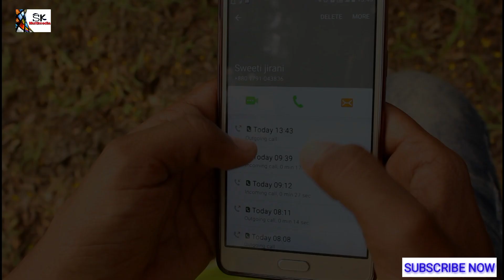বিচার হবে মেয়ে||Bicar Hoba Maya||||New Music Video_Shooting Video2020|HM Shakib|Watch Video Now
SK Media Savar ____ Present
Music Video ---Bicar Hoba Maya
Directed By ____ HM Shakib Khan
Script - HM Shakib Khan
Dop -Nuruzzaman
Edit - HM Shakib khan

Cast ___________________

Sweeti Akter
Jakir Hosan

কোনো প্রতিভাবান ছেলে/মেয়ে আমাদের মিডিয়াতে অভিনয় করতে চাইলে যোগাযোগ করতে পারেন।
যোগাযোগের ঠিকানাঃ
 Facebook. আই ডির নাম-এস কে মিডিয়া সাভার
YouTube চ্যানেলের এর নাম - SK Media Savar